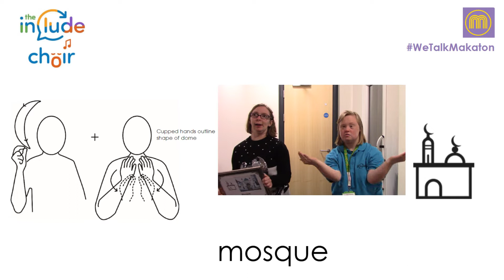Mosque Sign of the Week Song: The Include Choir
Although we are inclusive of all, we need to actively embrace diversity  - hopefully learning this new sign will be the start of a journey for us.

Include.org is a UK Registered charity, breaking down barriers for people with communication needs. We provide community projects, training and consultancy combining speech and language therapy expertise, music, creativity and fun. All designed to teach better ways of including and empowering people with understanding or speaking difficulties.

The Include Choir is the musical voice of Include.org.

· The Include choir uses video as a way of spreading the word about inclusive communication- and sharing the WeTalkMakaton Sign of the week (which can be great for a giggle). This is a great way to learn skills, as well as enjoying singing and performing together.

· Anyone can join. Members include people with and without communication needs. Everyone is valued for their unique contribution.

· Our members get involved in writing songs as well as performing and we use music as a tool for inclusion and learning about a range of topics, including the Mental Capacity Act.